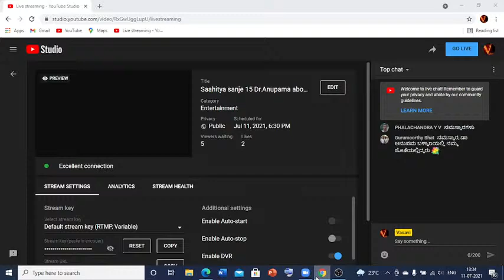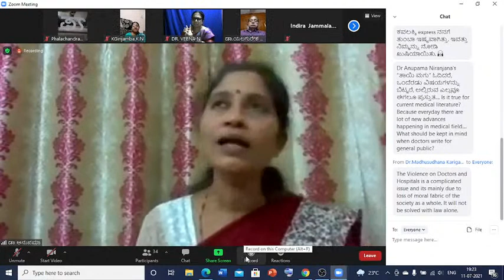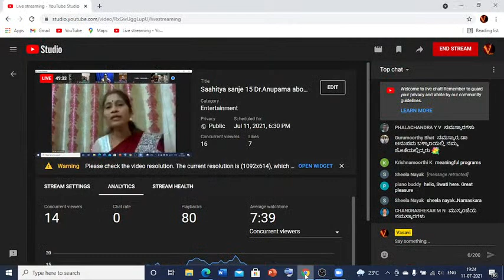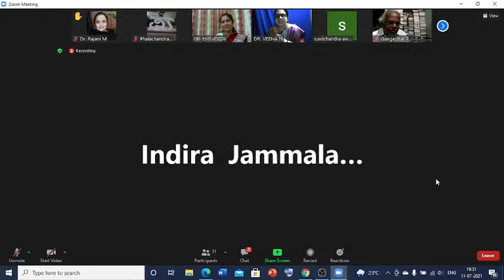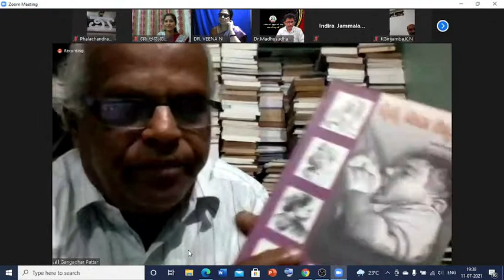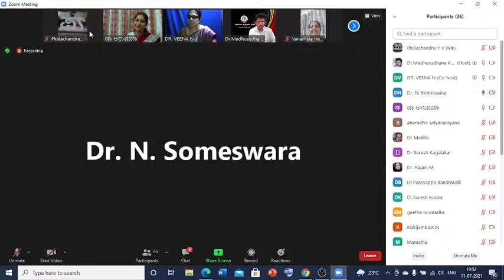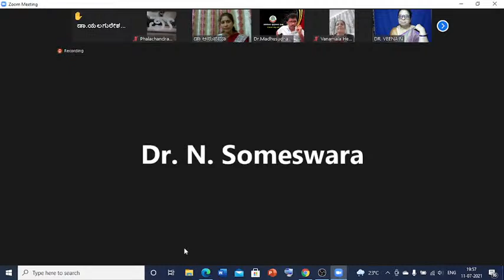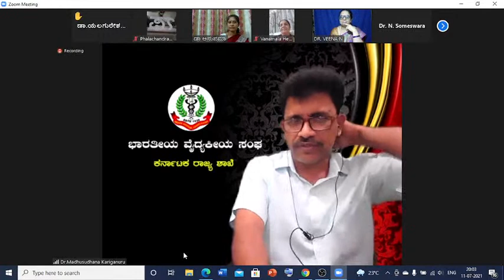Saahitya sanje 15 Dr.Anupama about Anupama Niranjan